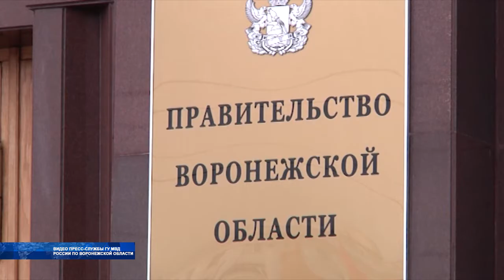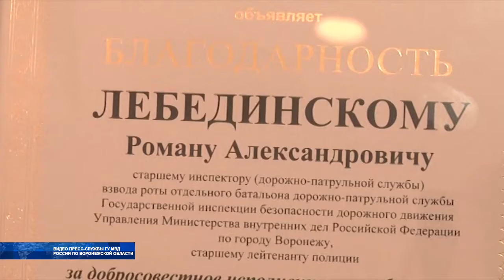Губернатор поручил наградить спасателей которые помогли выбраться пассажирам из горящего автобуса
Губернатор Александр Гусев поручил наградить спасателей которые помогли выбраться пассажирам из горящего автобуса в Воронеже